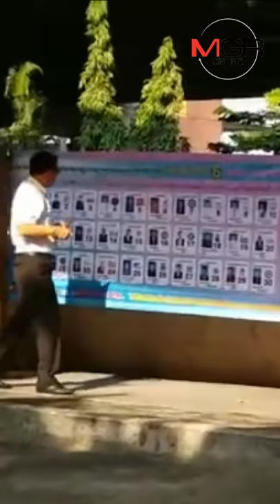"บิ๊กตู่"เดินทางไปใช้สิทธิเลือกตั้งแล้ว หน่วยฯ 10 เขตเลือกตั้งที่ 6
24/03/2019  "บิ๊กตู่"เดินทางไปใช้สิทธิเลือกตั้งแล้ว หน่วยฯ 10 เขตเลือกตั้งที่ 6